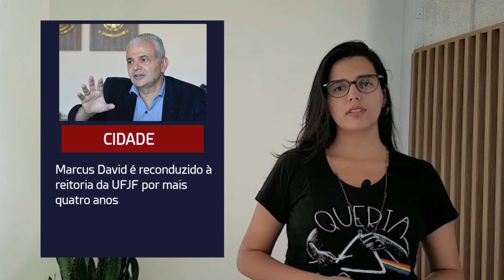Marcus David é reconduzido à reitoria da UFJF por mais quatro anos